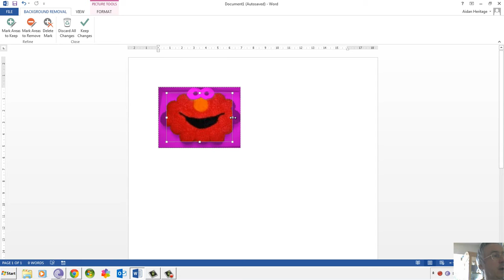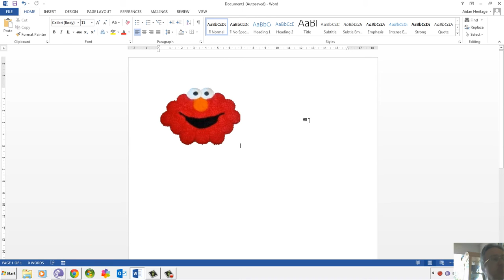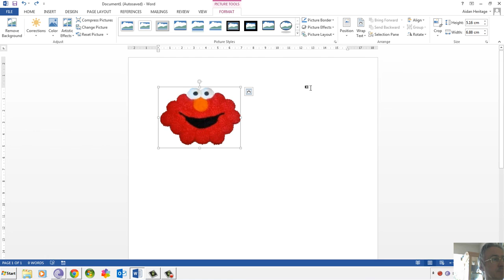Office picture tools